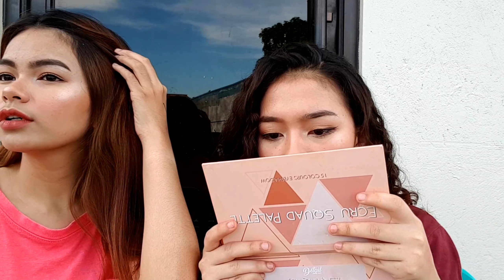Trying Loreal Infallible 24h Fresh Wear Foundation (Hmm Maganda ba?) || ShianLajara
if you haven't watch my previous video
here's the link

Trying Loreal Infallible 24h Fresh Wear Foundation with my cousin 💖

yay or nah? please finish watching it.

loveyou and Godbless 😘

Camera Used: Samsung s8plus
Editor: Kinemaster